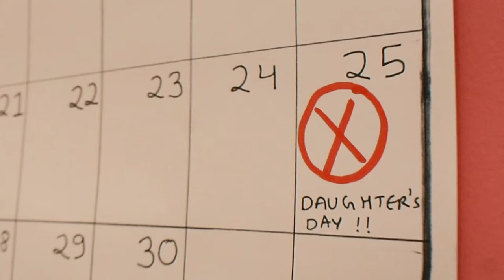Magical Short Film | A little kheer - When the daughter cooks Kheer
We had to make a short film in a 5-day Visual Storytelling course conducted by Film and Television Institute of India. We had about 36 hours in total to plan, pre-produce, produce and post-produce this film. It was an interesting experience and an amazing course.

A Little Kheer is partially inspired by a children's tv show called "Just Add Magic". Although the storyline developed and changed drastically in pre-production and production, it turned out to be a pretty entertaining film nonetheless.